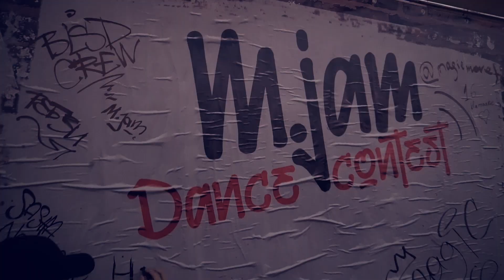M.JAM 3 | DANCE CONTEST by MAGIC MOVE